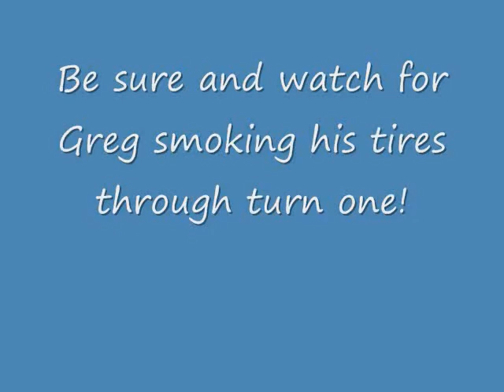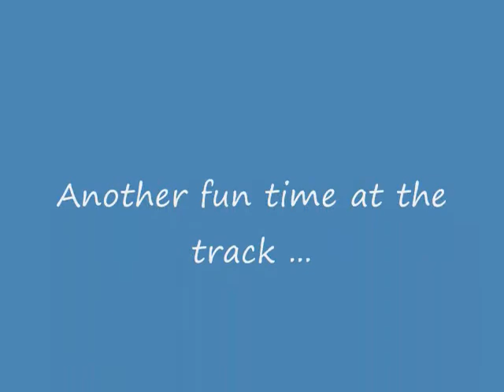greg and mark 02 apr 11 VIR.wmv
Following Mark and Greg on the North Course with THSCC on 02 Apr 2011.